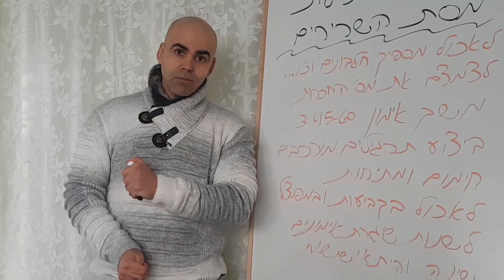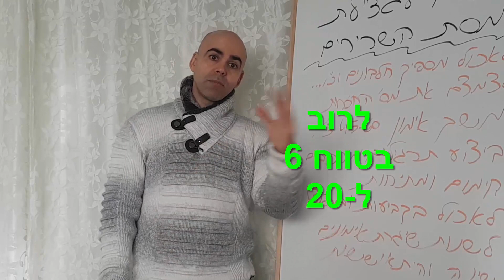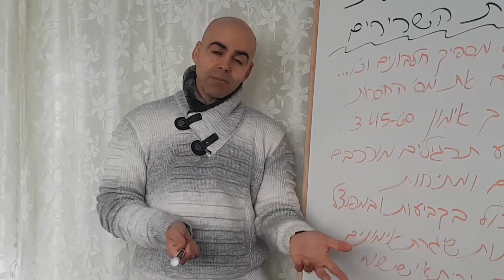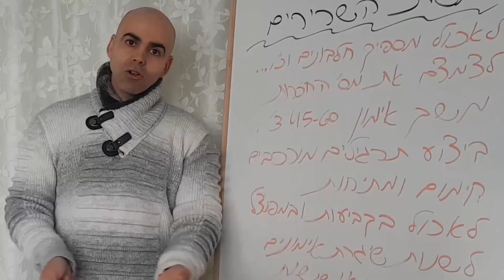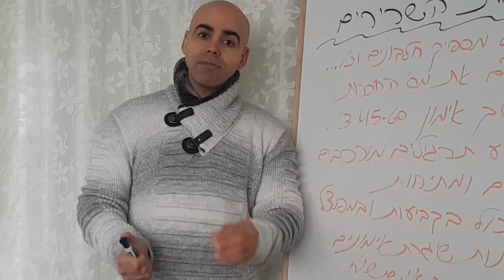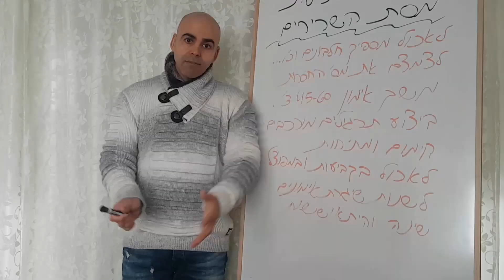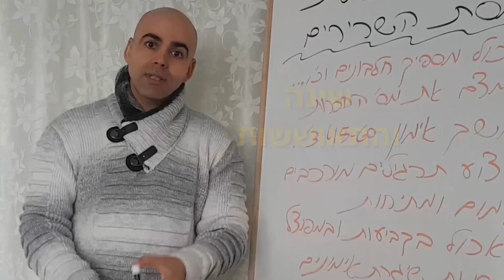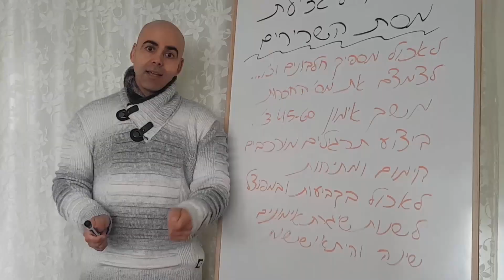איך להגדיל את השרירים, קובי עזרא בתזונה ואימונים טיפים, כמה חזרות לבצע בכל סט, כמה סטים לעשות לשריר?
איך להגדיל את השרירים, קובי עזרא Ph.D לאתר כמה חזרות לבצע בכל סט?, כמה סטים לעשות לשרירים גדולים וקטנים?, כמה זמן צריך להיערך אימון בממוצע?, האם ישנו הצורך לעשות חימום ומתיחות?, כמה ארוחות יש לאכול ביום?, מתי כדי לשנות את תוכנית האימונים?, כמה שעות לישות בלילה כדי לגדול?

בנייד 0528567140 בשעות 8:00 עד 13:00

הזדקנות, זקנה, מבוגרת, אובדן שרירים או אטרופיה של שרירים, חלבון, חומצת אמינו. קריטריוני הכללה לניתוח המטה דרשו לפרסם מאמר בכתב עת שנבדק על ידי עמיתים ותיאר מחקר פרוספקטיבי או ניסוי מבוקר אקראי (RCT), שהשווה בין היעילות של חומצת אמינו או תוסף חלבון לפלסבו לשיפור מסת הגוף הרזה. , חוזק שרירי הרגליים בקרב קשישים (65 שנים). לא נכללו מחקרים שאינם מבוקרים בקבוצה יחידה, מחקרי חתך או מחקרים רטרוספקטיבים. מחקרים שפורסמו כמכתבים, הערות, מאמרי מערכת או כתבי מקרים לא נכללו, כמו גם מחקרים שכללו אנשים מתחת לגיל 65. השתמשנו ברשימת דלפי כדי להעריך את איכות המחקרים הכלולים.
מחקרים שמדדו שינויים במסת גוף רזה (LBM), וייתכן שכללו הערכה של חוזק השרירים של הארכת הרגל ולחץ כפול על הרגליים. שני סוקרים עצמאיים (קודאים) הוציאו את המידע הבא מכל מחקר זכאי: ציטוט התייחסות, סוג המחקר, סוג ומשך ההתערבויות, מספר המשתתפים בקבוצת ההתערבות והפלצבו, דמוגרפיה של המשתתפים (גיל, מין, מדד מסת גוף ממוצע BMI), וערכי הממוצע של התוצאה מודדים (LBM, כוח שרירים בלחץ כפול על הרגל, כוח השריר בהארכת הרגל) בתחילת המתחם ואחרי ההתערבות. במקרה של אי הסכמה, בודק שלישי פתר את הנושא.
שישה מחקרים העריכו את השפעת ההתערבות התזונתית על חוזק השרירים על ידי השוואה בין חוזק השרירים להארכת הרגליים בין ההתערבות לקבוצות פלצבו. חמישה מתוך 6 המחקרים דיווחו כי חוזק הארכת הרגל עלה באופן משמעותי בשתי הקבוצות במהלך משך המחקר. שני מחקרים דיווחו על שום שינוי משמעותי בחוזק של הארכת הרגל לעומת זמן הטיפול או הקבוצה.

מבין 6 המחקרים עם תוספי חלבון, לא סיפקו את כוח השריר הממוצע של הארכת הרגל בשתי הקבוצות בתחילת המחקר ובסיום המחקר, ומכאן שהמטה-אנליזה כללה 4 מחקרים. מכיוון שנמצאה הטרוגניות בינונית בקרב המחקרים (Q = 4.52, df = 3, P = 0.210; I2 = 33.66%), נעשה שימוש במודל לניתוח קבוע. ההבדל בשינוי הממוצע בין קו ההתחלה לסוף המחקר בארבעת המחקרים נע בין 0 ל 18 ק"ג, כאשר ההבדל הכולל בשינוי הממוצע מהבסיס לסוף המחקר היה 2.28 ק"ג (95% CI = -1,73 עד 6.29 ק"ג, P = 0.265, איור 3 ב). ההבדל המשולב בשינוי הממוצע בחוזק השרירים על ידי הארכת הרגל מקו הבסיס לסוף המחקר לא גילה שום הבדל משמעותי בין קבוצות הביקורת והטיפול.

כדי להעריך את השפעתו של מחקר בודד על תוצאות הניתוח המטה, הסרנו כל מחקר בתורו עבור LBM, כוח שריר על ידי לחיצה כפולה על הרגל, וכוח שרירים על ידי הארכת רגל). הסרת כל מחקר לא שינתה את גודל הכיוון; יחד עם זאת, תוצאות אלה הראו כי המטה-אנליזה הראתה אמינות טובה.